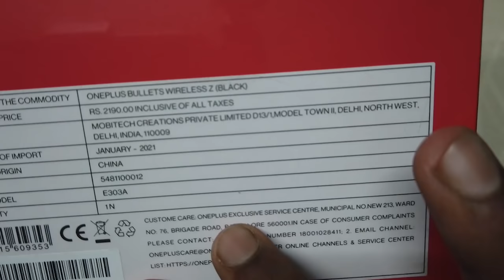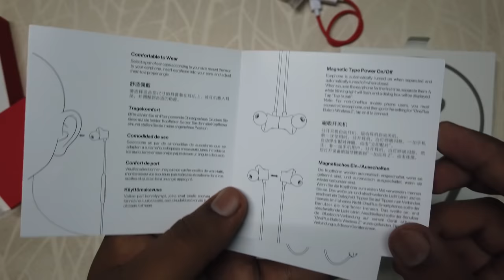Every Telugu Tech Channel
Listen and follow The podcast on Spotify! A day before it release in youtube!

For any queries or to contact-